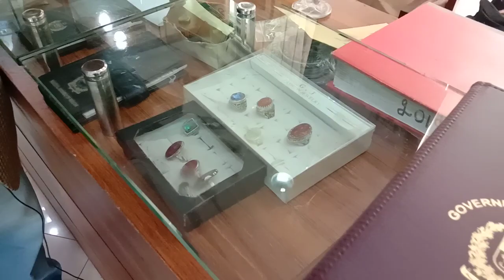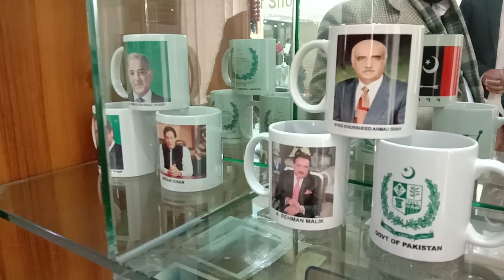Handmade things in Parliament House Souvenir Shop ||Hafiz Abdul Majid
Gift Shop in Parliament House Beautiful handmade items from all four provinces